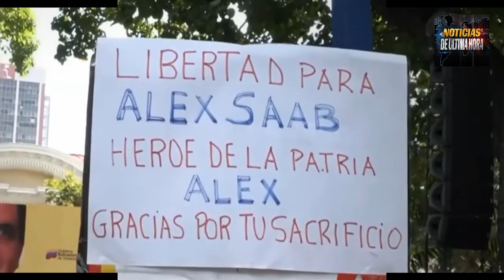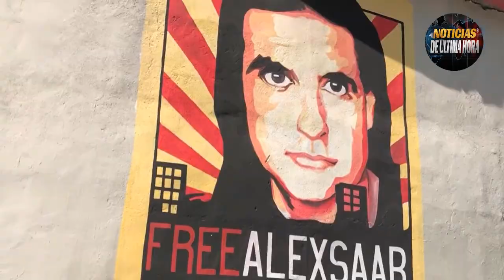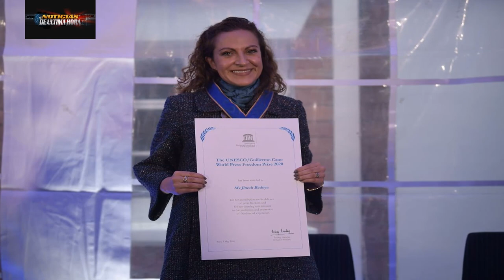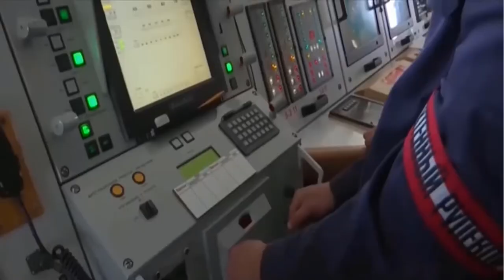NOTICIAS EEUU HOY BUQUES RUSIA CHINA PRESIONAN A EEUU NOTICIAS RUSIA CHINA 20 DE OCTUBRE DE 2021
Rusia desafia en pleno a la OTAN